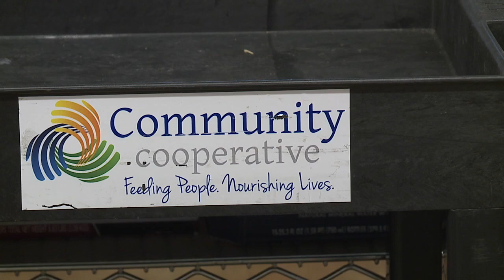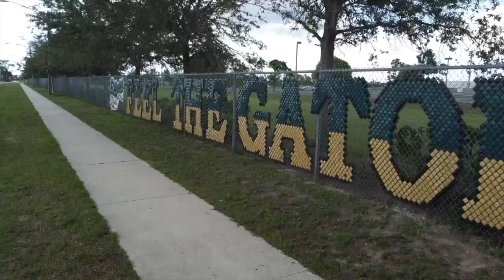School's Out, Hunger's Not in Cape Coral